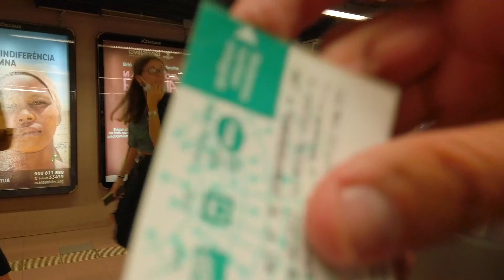🇪🇸 BARCELONA, SPAIN NARRATED VLOG 💃 [4K]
Vlogging in Barcelona's Gothic neighborhood. Lots of Busking musicians and beautiful women out in barcelona, spain this fine summer day!

copyright-free music used in this vlog: Tea Time - Ofshane